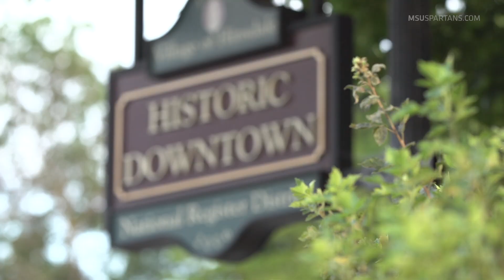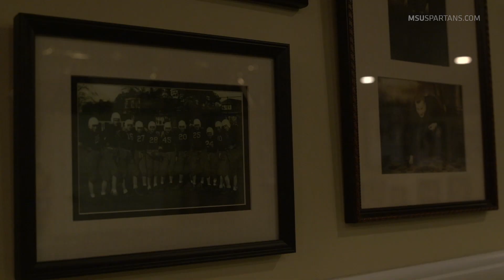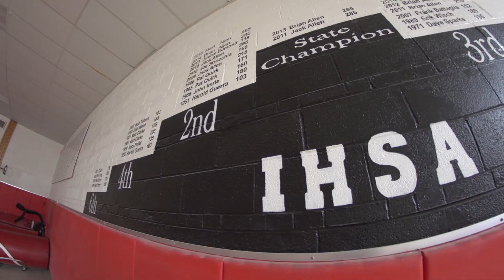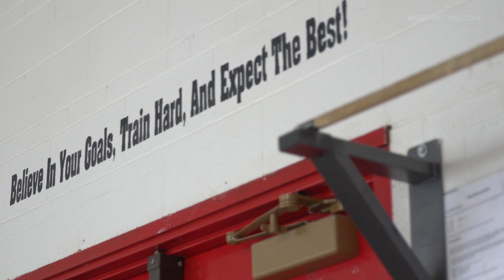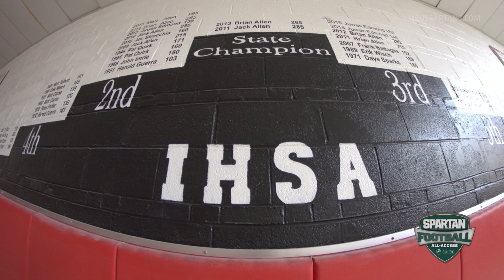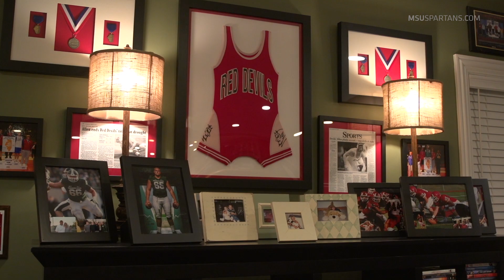Spartan Football All-Access '15: "By My Side"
Go back to Hinsdale, IL with Jack and Brian Allen to see where they came from and what it is like for them to play Division 1 football with their brother.